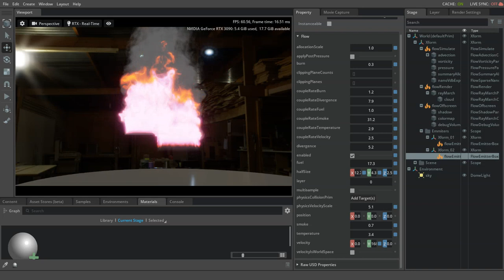play omniverse create realtime fuel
就玩玩看拉，還不錯反正不用錢